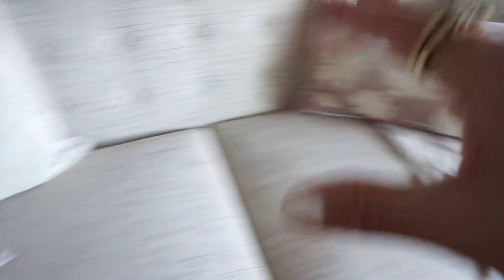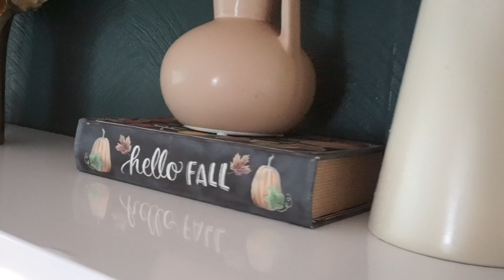DECORACION DE OTOÑO de LA SALA 🌾 USANDO COLORES NEUTROS + IDEAS DIFERENTES ! Fall LIVING ROOM Decor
IDEAS PARA DECORAR EN Otoño! QUE EMOCION LLEGA EL OTONO 2021 ! POR ALGO ES MI EPOCA FAVORITA! IDEAS PARA DAR CALIDEZ, TRAER LOS BELLOS COLORES Y TEXTURAS AL HOGAR, REGRESAN LAS MANTAS, LAS VELITAS, EL USO DE LA CHIMENEA Y EL CAFECITO CON SABOR A CALABAZA ENTRE OTRAS COSAS QUE ADORO DE ESTA ESTACION. EN ESTE VIDEO ESTOY DECORANDO MI SALA!
MI SALA HA PASADO POR DIFERENTES CAMBIOS Y DECORACIONES EN ESTOS ULTIMOS MESES Y ME SIENTO TAN FELIZ DE DECIRLES QUE LA TENGO COMO SIEMPRE QUISE, NO LE CAMBIARIA NADA ! SE SIENTE, SE VE SUPER ACOGEDORA, INVITANTE A DISFRUTARSE MAS.

POCO A POCO DEJAMOS ATRAS LOS DIAS EN EL PATIO O EN EL FRENTE DE LA CASA PARA USAR MAS NUESTRA SALA, ME LLENA DE MUCHA EMOCION MOSTRARLE PASO A PASO ESTE MODERNO LOOK.
MI DECORACION ES UNA MEZCLA DE ESTILOS: MID CENTURY MODERNO, CONTEMPORANEO Y ALGO DE VINTAGE.
El Otoño ES UNA ESTACION MAGICA, ENCANTADORA, LLENA DE COLORES Y RICOS AROMAS, SABORES QUE DESPIERTAN CADA SENTIDO DE GRATITUD POR DISFRUTARLO ! AQUI EN NEW YORK TODO SE TRANSFORMA EN UNA DE LAS MAS FASCINANTES PALETAS DE COLORES QUE ME PUEDO IMAGINAR!.
**MI DECORACION TIENE YA MUY POCO O CASI NADA FARM HOUSE!
ESPERO ENCUENTRES UNOS MINUTOS DE INSPIRACION EN ESTE VIDEO Y PUEDAS USAR ESO PARA TU PROPIO HOGAR.

DETALLES EN ESTE VIDEO:

🍂FORROS PARA LOS COJINES
son bellísimos, hay en muchos colores !
🍂FORROS LISOS EN TERCIOPELO ( JUEGO DE 2) VARIOS COLORES
🍂COJIN LUMBAR
EL COJIN COLOR MAUVE CON HOJAS LO COMPRE EN HOMEGOODS.
EN EL LINK DE ARRIBA HAY UN FORRO PRECIOSO PARECIDO
🍂FORROS COJINES RAMITAS OSCURAS
🍂RAMITAS HOJAS ROJAS
BOWL CREMA FUE UN REGALO DE CUMPLE QUE ADORO !
🍂LAS REPISAS EN MI SALA SON DE LA TIENDA IKEA
🍂MI VESTIDO EN TERCIOPELO lo COMPRE PARA USARLO CON MIS BOTAS ALTAS
DE CEMENTO
🍂LAMPARAS DE HOME DEPOT: (SIMILARES)
🍂MESAS EN FORMA DE COPA
🍂EN MI SALA PLANTA ALTA FIDDLE LEAF FIG, GOMERO Y ENCIMA DE LA MESA ELEPHANT    BUSH
🍂CORTINAS DE TARGET
🍂ENVASES DE CEMENTO
🍂SET DE 3 ENVASES
(ESTE JUEGO ES PRECIOSO, PERFECTO PARA USAR ESTOS ENVASES JUNTOS O EN DIFERENTES PARTES DE LA CASA ( YO PINTE DOS DE ELLOS EN COLOR BEIGE )
🍂 LA MANTITA DE POMPONES LA COMPRE LA TEMPORADA PASADA EN HOMEGOODS
FUE UNA SUERTE COMPRALA POR $14.99

HOLA !

✨ENTRA AQUI A MI PAGINA EN AMAZON PARA MAS ENLACES :
MI PAGINA EN AMAZON

🍋VIDEO DONDE PINTE LA MESA CONSOLA Y TRANSFORMO EL COMEDOR

🍋El kit DE PINTURA lo compre online en Home Depot ( quedo suficiente para otro proyecto)